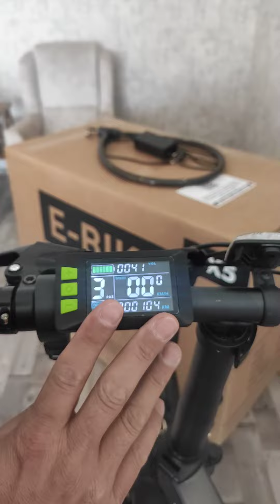En kullanışlı katlanır elektrikli bisiklet Jeep Rx5 marka. Tüm detaylar ayrıntılar tek videoda 👍🏻🚴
Bu videoda  kullanmış olduğum elektrikli bisikletim ile ilgili ayrıntılı bilgiler vermeye çalıştım. almayı düşünen arkadaşlara ya da alacak olan arkadaşlara yardımı dokunur umarım...

Motor: 36V 350W
Batarya: 36V 10.4Ah
Maksimum hız: 25 km/h
Sürüş mesafesi: 30-50 km
Şarj süresi: 5 -6 saat

Jant: 20" alaşım jant
Krank seti: 46T 165 mm
Arka vites arttırıcı: Shimano SL-TX30-7R
Şanzıman: Shimano 7 vites
Jant göbeği: 20 * 4.0 alaşım
Ön / arka lastik: Pengma 20 * 4.0
Ön / arka fren: Mechanical Disk / Disk
Gösterge: LCD P3C

Sele: JT-1466
Şasi: 20" Alüminyum katlanabilir
Pedal Çemberi: Ripin FW-71
Zincir: P7003
Çamurluk: Plastik
Ön çatal: Süspansiyon çatal (kilitsiz)

Ön / arka ışık: 36V gösterge kontrollü / plastik LED
Elektronik kablo: Su geçirmez kablo
Arka attırıcı: QLB-14
Net / maks. ağırlık: 31 kg. / 131 kg.
2 yıl garantili, garanti süresi fatura tarihi ve kurulumla birlikte başlamaktadır